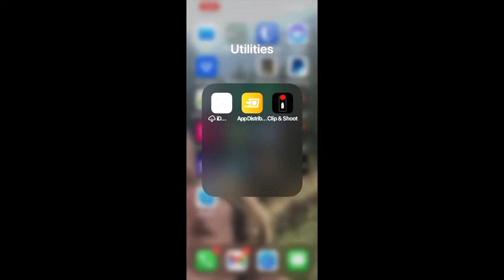⚠️ How to position Clip & Shoot target assembly over the front facing camera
Clip the target assembly over the front-facing camera. Ensure your target is exactly centered over the camera. The preview section in the app should be filled with the color of the filter.

Compatible with all laser devices ( Laserlyte, LaserAmmo, iTarget, Mantis Laser Academy, LaserHit, G-Sight, Pink Rhino, Elms and etc.)